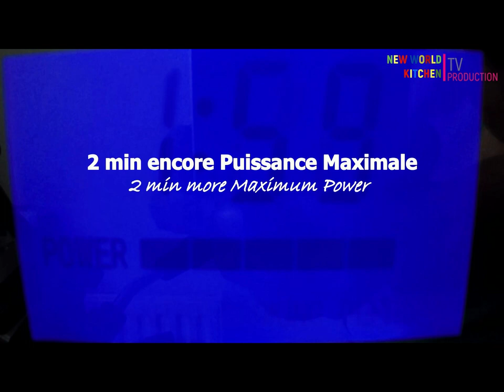New World Kitchen : No Fry Crisps - Chips Françaises sans huile ┃Chef Cyril Rouquet-Prévost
New World Kitchen : No Fry Crisps / Chips sans huile
In this new video, I show how to bake no Fry Crisps. No oil, no fat. Very easy, you just need potato, and a microwave or a oven...
Chips sans huile :
Voici ma recette des chips sans huile que vous avez pu voir sur TF1 ce jeudi 11 juin, dans le journal de Gilles Bouleau. Dans le reportage réalisé par Marine Marck, vous avez pu découvrir une entreprise artisanale qui réalise de chips avec moins d’huile et de sel.

Mais le mieux, finalement, c’est de faire ses chips sans huile. C’est ce que je vous ai appris. Sachant qu'une chips industrielle a une valeur de 500 calories pour 100 g, qu'un burger 290 calories pour 100 g, autant transformer sa pomme de terre en chips sans huile car la tubercule a une valeur énergétique de 75 calories pour 100g... Bref, on va diviser par plus de 4 en moyenne la valeur calorique des chips. Pour les faire, 2 modes de cuisson : soit au micro-onde, soit au four.

L’avantage du micro-onde est la rapidité, l’avantage du four est la quantité.